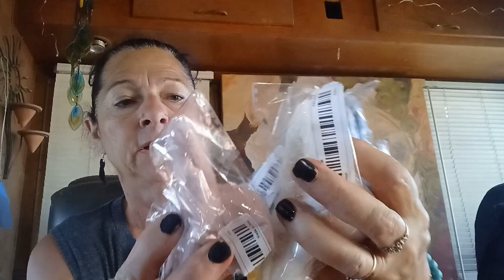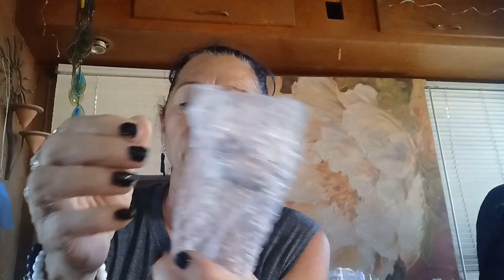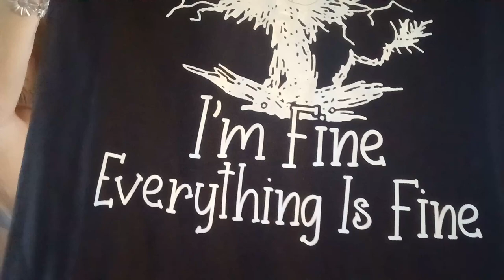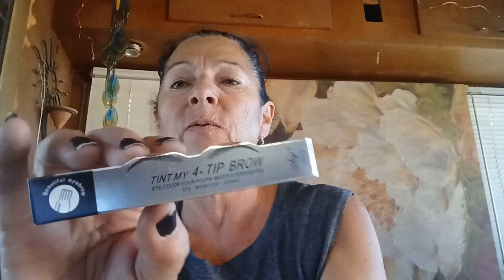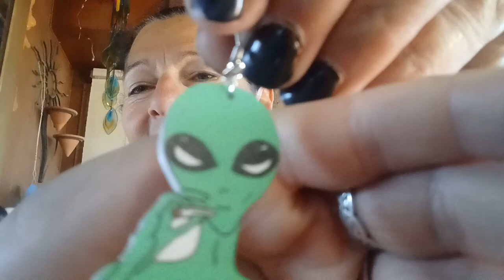TEMU 6 HAUL / I TRIED TEMU SO YOU DON'T HAVE TO / 30% COUPON IN DESC / LOVE IT OR HATE IT - COMMENT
Check the link and try to get FREE items from  TEMU

As soon as I hit 1000 subscribers I will have a GiveAway.
Right now I have Mouse Pads and will be uploading my Polished Rocks, Door Pulls and Lava Rock for Aquariums and many other uses